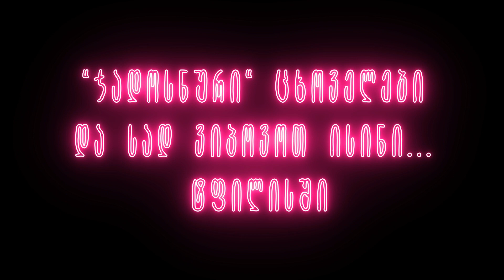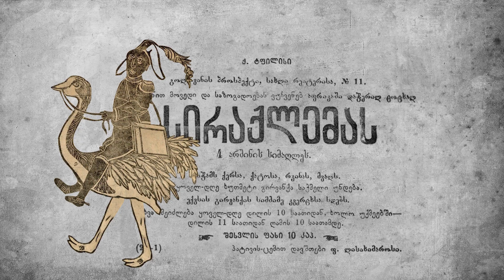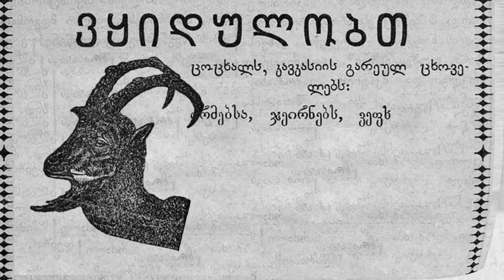„ჯადოსნური“ ცხოველები და სად ვიპოვოთ ისინი